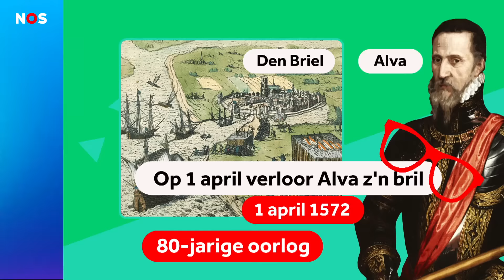Hoe is 1 april ontstaan?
1 april, kikker in je bil! Grote kans dat iemand dit vandaag tegen je zegt. Het is namelijk dé dag om grappen te maken. En daar kregen we een vraag over van Niek.